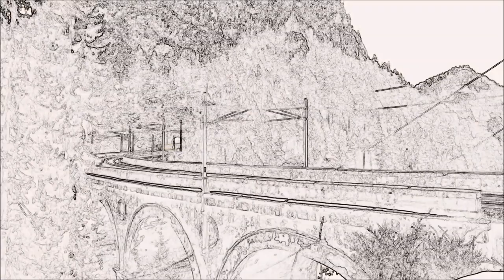Railjet auf dem Semmering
Ein Railjet der OeBB auf der Semmeringstrecke, einen Tunnel durchquerend - begleitet von einer Minimalkomposition von nomad onno